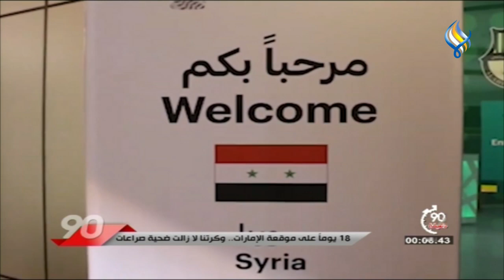90 دقيقة || 09-01-2022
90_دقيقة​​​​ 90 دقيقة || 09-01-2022